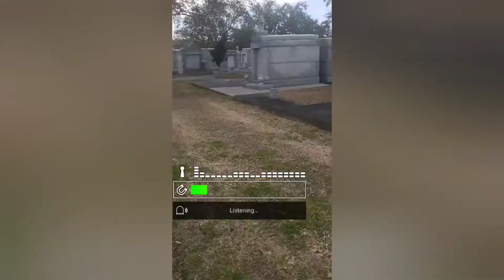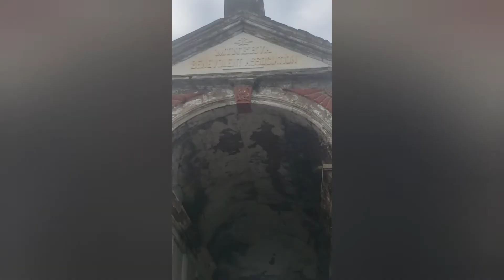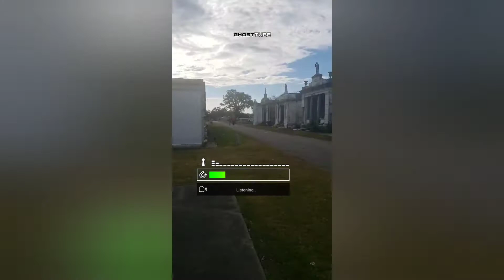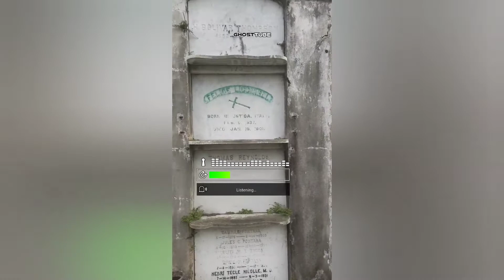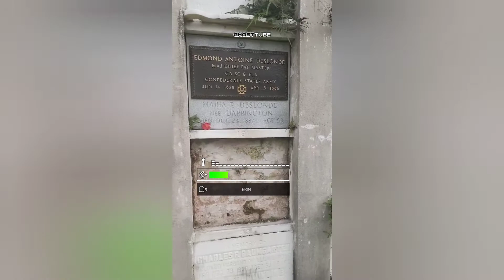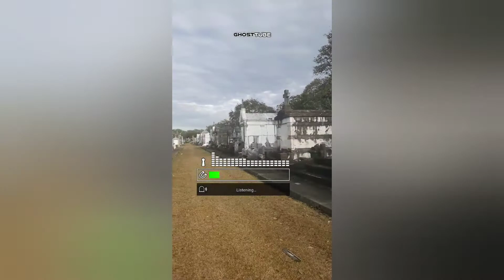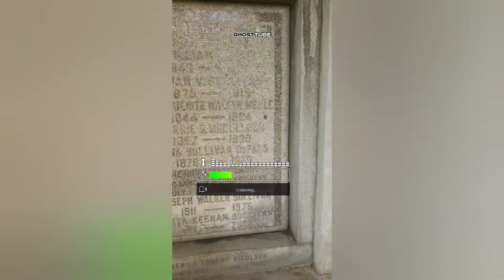Exploring Old Cemeteries: Metairie Cemetery- New Orleans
We checked out the beautiful Metairie Cemetery in New Orleans when we stopped in for Mardi Gras. Come join us as we used the GhostTube app in this breath taking Cemetery